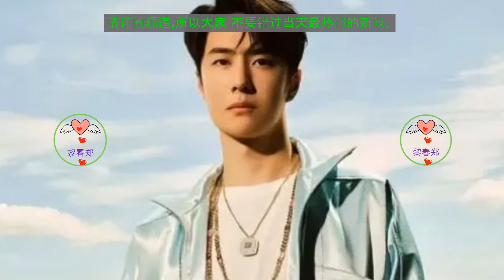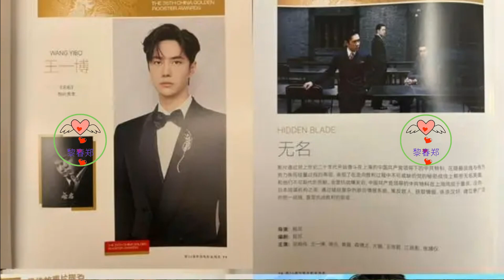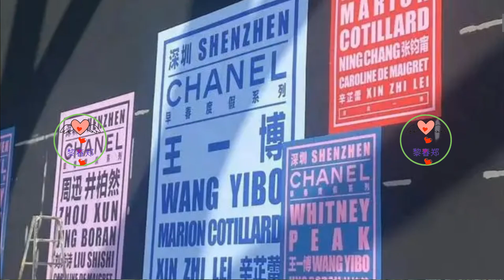王一博，褪去稚嫩，去掉韩潮妆，魅力值拉满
王一博的时尚风格从不拘泥于一种风格。他能够在不同的造型中游刃有余，展现出自己的个性和魅力。然而，他最让人印象深刻的还是那一头白金短发的狼尾造型。这款发型让他看起来更加成熟、自信和充满魅力。无论是搭配简约的素色服装还是炫酷的街头风格，他都能够将这种发型演绎得淋漓尽致。
王一博的时尚品味也让人称赞。他选择的服装不仅符合自己的气质，还能够展现出优雅和野性的碰撞。在拍摄一组时尚大片时，他身着简约的米色针织上装，展现出一种低调的奢华和个性。而下半身搭配的则是充满野性的工装裤和马丁靴，这样的搭配既展现了他的时尚品味，又凸显了他的个性和不羁。